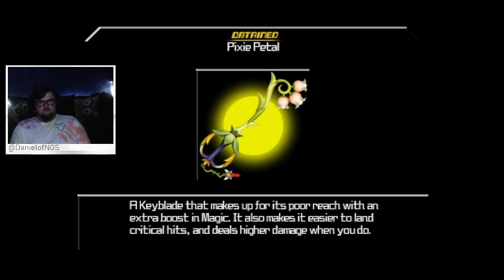That's Mutiny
This is where we started for celebrating the 20th anniversary of Kingdom Hearts. Ventus, Terra and Aqua's journeys will be in three separate playlist for you to enjoy in whatever order you'd like.

Intro and Outro Music by:

GlitchxCity